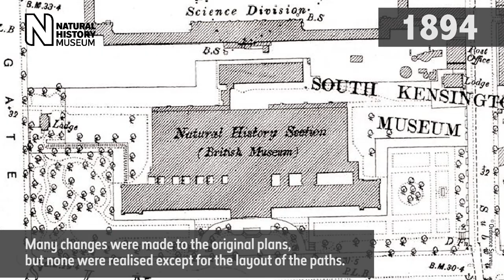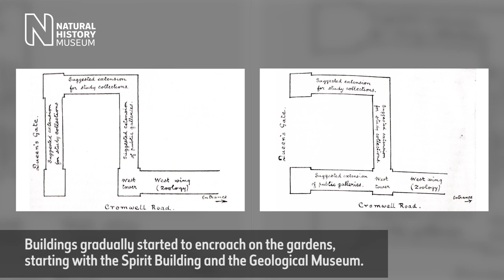A history of the Museum grounds and Wildlife Garden | Natural History Museum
The Museum’s gardens were originally set aside for future expansion of the building, but when money ran out they became an outside space for the public. They haven't just been for show - over the years they've been a burial ground for whales, they've hosted a secret war bunker, and they've been converted to a farm complete with eight Sussex pigs. Find out more about the history of the Museum grounds and Wildlife Garden

The Natural History Museum in London is home to over 80 million specimens, including meteorites, dinosaur bones and a giant squid.